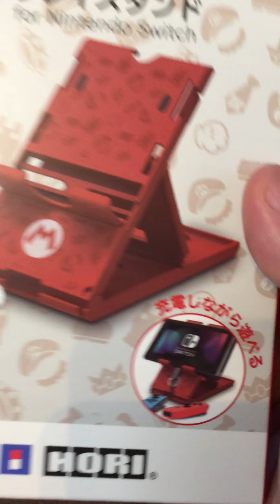Nintendo Switch PlayStand unboxing ASMR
Brand: Hori
Version: super mario
can be used also to: smart phone and tablet
foldable
4  rubber circles at the bottom for anti slip
3 adjustable angle
other version: black, sanrio, splatoon, pokemon, animal crossing
Price: prices may vary depending on the version (595 pesos for super mario)
Store: data blitz